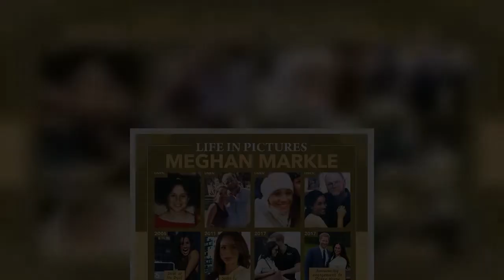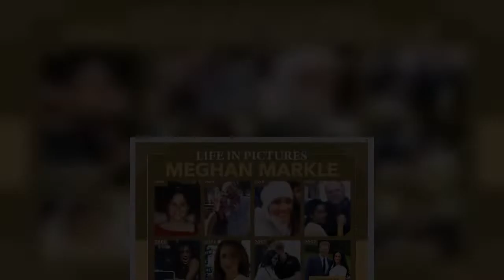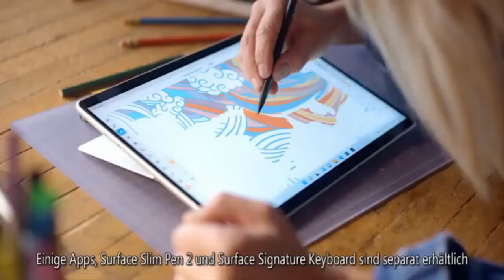Meghan Markle and Harry hailed as 'world leaders' as Sussexes launch major new project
Meghan and Prince Harry have decided to mark Women’s History Month by issuing a series of non-profit investments in four organisations close to their heart. As announced in a statement on the Archewell website, the Duke and Duchess' foundation is investing in "leading organizations working to advance gender equity, build policies that empower women and families, ensure meaningful media representation for women, and provide women with a network of tools and support for gaining employment." The news sparked a frenzy among fans of the couple. One, DBrown99944, took to Twitter to write: "This is wonderful news from HarryandMeghan & quintessential MeghanMarkle - making people's lives she touch ...